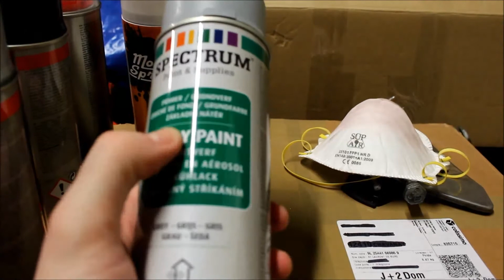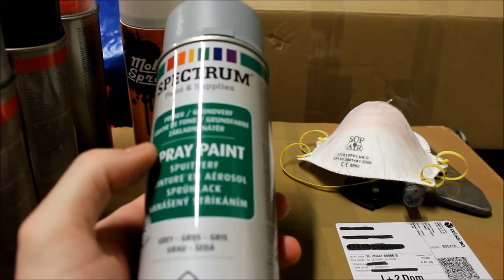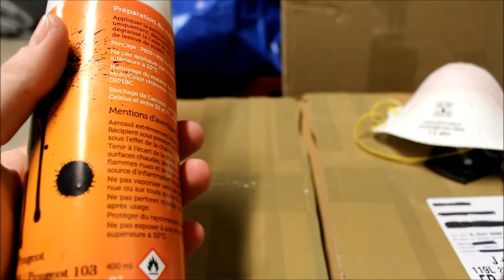- Projet Peugeot 103 SLEEPER - Peinture !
Lien des peintures